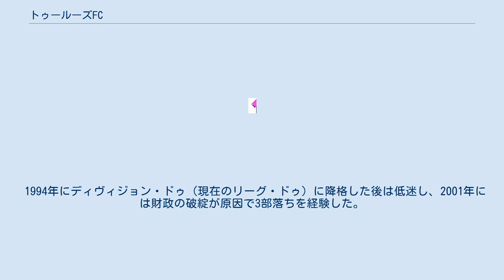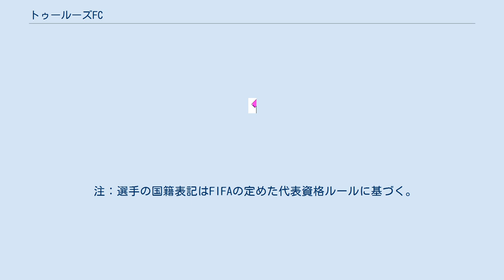トゥールーズFC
トゥールーズ・フットボール・クルブ（フランス語: Toulouse Football Club）は、フランス・トゥールーズを本拠地とするサッカークラブ。
 1970年、USトゥールーズ（Union Sportive Toulouse）として創立。
1977年に現在の名前に改名され、同時にチームカラーも赤と白から現状の紫と白に変更された。
1982年、ディヴィジョン・アン（現在のリーグ・アン）に初昇格し、1986-87シーズンは過去最高の3位で終了している。
 1994年にディヴィジョン・ドゥ（現在のリーグ・ドゥ）に降格した後は低迷し、2001年には財政の破綻が原因で3部落ちを経験した。
これを受けてチームはユースの育成に力を入れ始め、監督にはエリク・モンバエルツが就任、僅か2年でリーグ・アンに復帰を果たす。
近年は残留争いを演じていたが、2006年に監督兼ゼネラルマネージャーにエリー・ボーを招聘。
2006-07シーズンでは、ユースの強化がここにきて実った結果、上位への躍進を果たしクラブ史上初のチャンピオンズリーグ予選出場権を獲得した。
しかしながら、2007-08シーズンは再び降格の危機に晒された。
 トゥールーズFCのライバルはFCジロンダン・ボルドーである。
この2チームの対戦はガロンヌ・ダービーと呼ばれている。